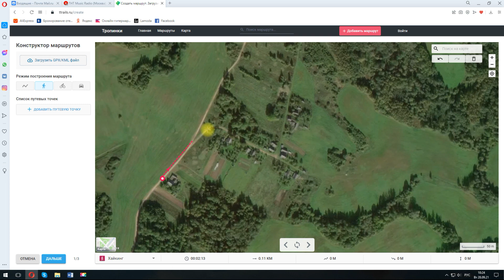ПОХОД к озеру Святое. Бывшая ДЕРЕВНЯ Микулино. Места партизан.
На этот раз наш путь лежал к озеру Святое, Верхнедвинского района. Мы добрались до деревни Селище, в которой оставили машину, и дальше двигались пешком. Увидели место, где раньше была деревня Микулино, сейчас там абсолютно ничего нет, кроме поля и деревьев. В этот солнечный осенний день нам открывались красивейшие пейзажи здешних мест, в которые лишь изредка кто-то наведывается.

Маршрут: г. Верхнедвинск-д. Кохановичи,-д. Стрелки-д. Селище, дальше пешком до бывшей деревни Микулино, и по дороге через лес до Святого озера.